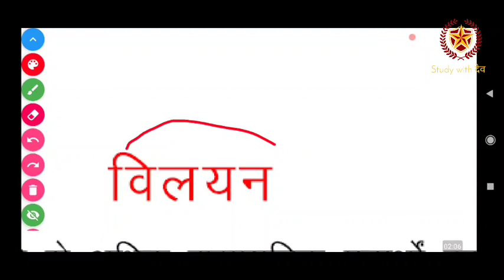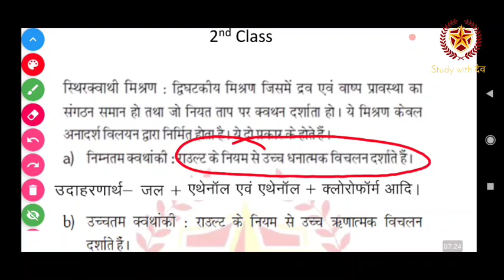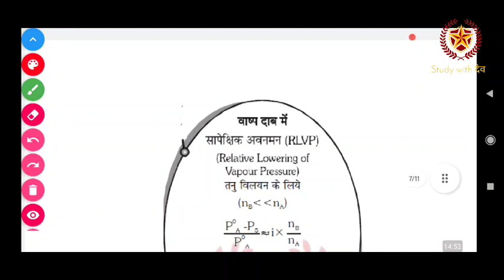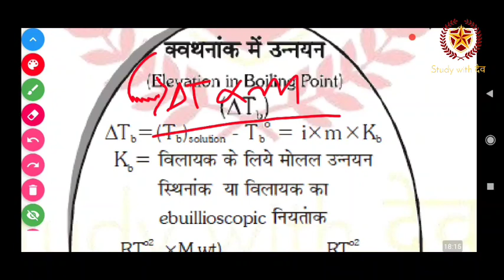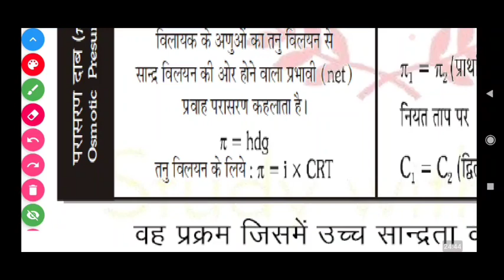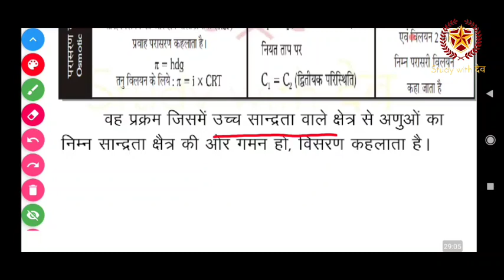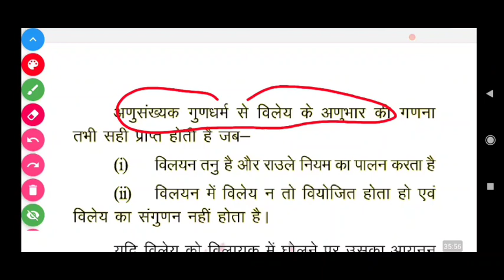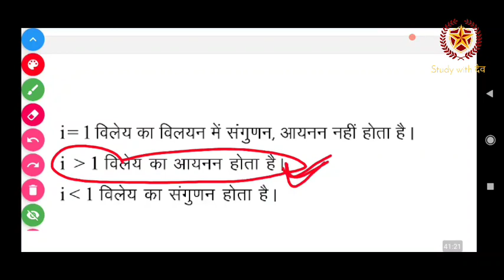RUHS & AIIMS BSC NURSING ENTRANCE EXAM ONLINE CLASSES || CHRMISTRY CLASS || SOLUTION-2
Rajasthan ANM 2021: Merit List (Out Soon), Result, Cut Off, Counseling || study with dev || ANM Merit list 2021-22 out soon

1) Bas apne Doubt ki photo kheecho
2) Sawal ko crop karo
3) Turant Video solution pao

4 crore se jaada bachee karte hai Doubtnut App ka istemaal